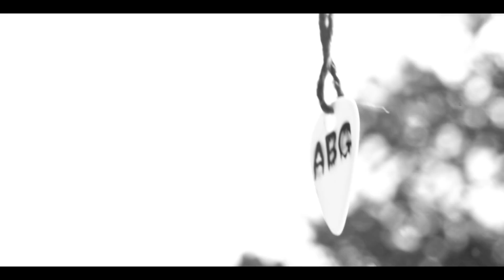American Bar & Grill - Lancaster PA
Beer. Food. Art. Music. Culture

Video produced by Viable Media Solutions and Diemo Video